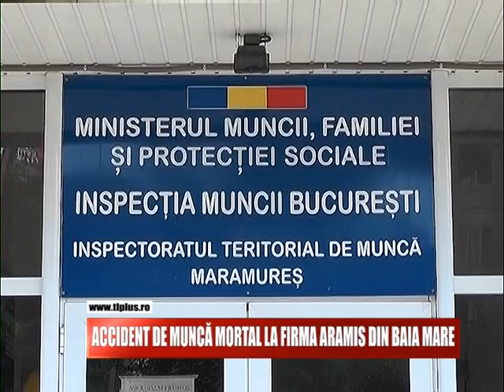ACCIDENT DE MUNCĂ MORTAL LA FIRMA ARAMIS DIN BAIA MARE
Un accident de munca mortal a avut aseara la firma baimareana Aramis. Un barbat in varsta de 51 de ani a fost strivit de o presa hidraulica. Moartea a survenit instantaneu.